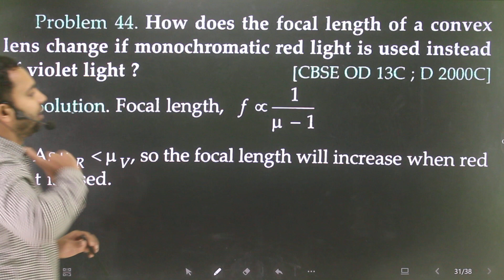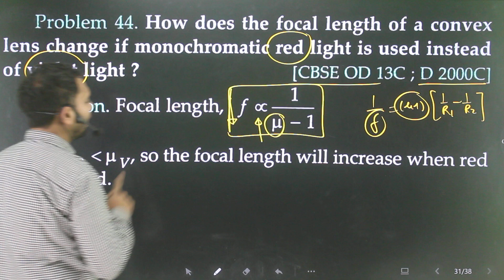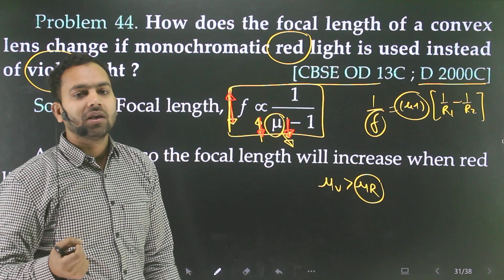Problem-44 Ray Optics very short and short answer conceptual problem l 12th ray optics conceptual Pr